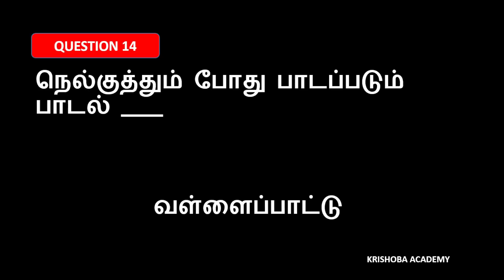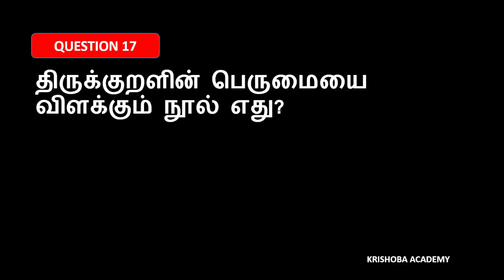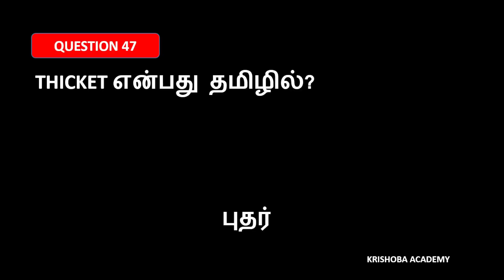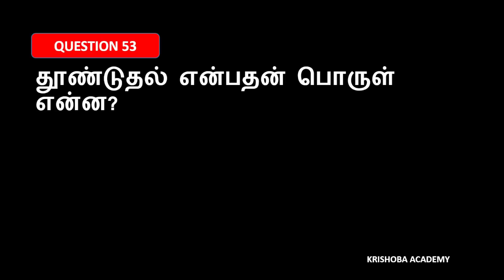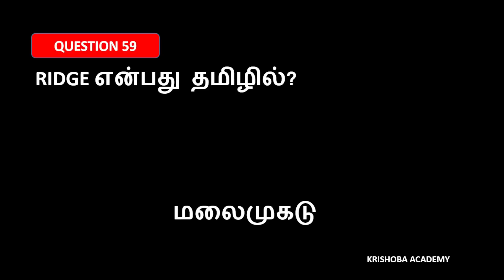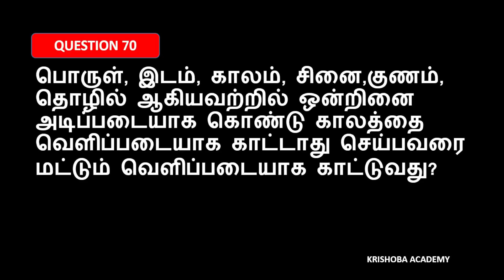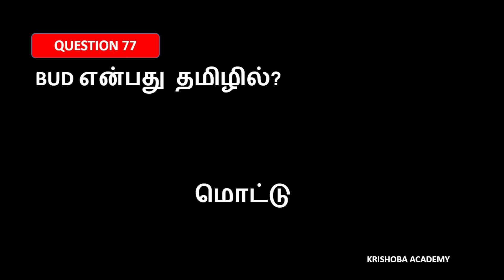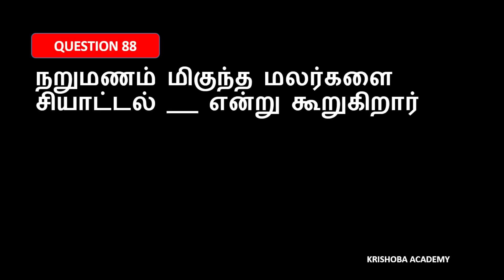8TH TAMIL-LESSON 2-LIVE TEST 22-KRISHOBA-TNPSC TAMIL